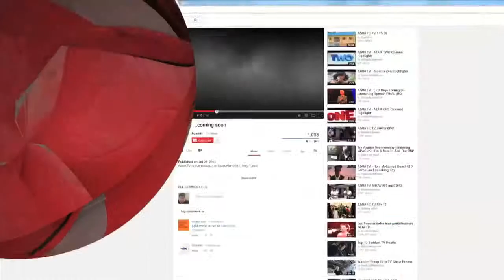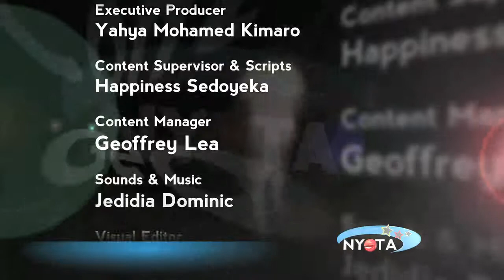NYOTA EP 02 with SHABAN KADO